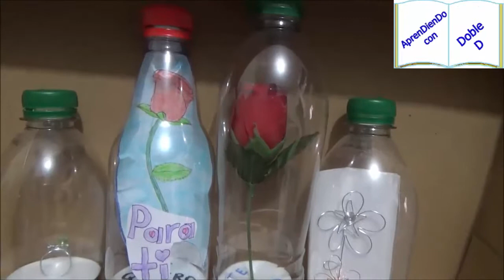ENVOLTURA PARA FLOR (EXPRESS)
Te muestro una práctica idea para cubrir, reciclar y adornar al mismo tiempo. En menos de 5 minutos la tienes lista!!

         QUE VEZ UNO DE MIS VIDEOS

Audio:"Stacatto" Vibe tracks.